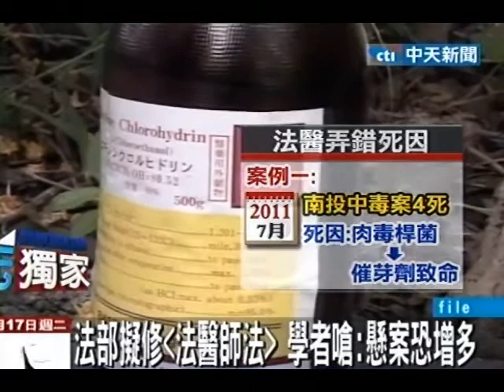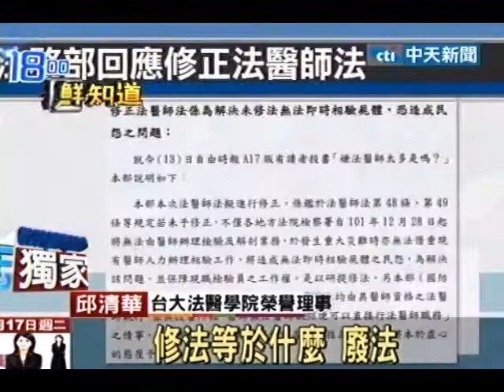法部擬修法醫師法 學者嗆：懸案恐增多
中天新聞》2006年通過只有法醫可以解剖相驗的「法醫師法」，提升法醫程度，讓原本「兼任」的檢驗員限期退位。現在卻因為法醫師不足，法務部又研擬修法，讓檢驗員永久兼任。學者控訴這麼一來當初修法等於白費，法醫師程度會繼續參差不齊，讓更多懸案繼續發生。